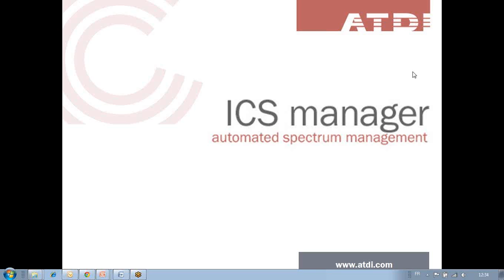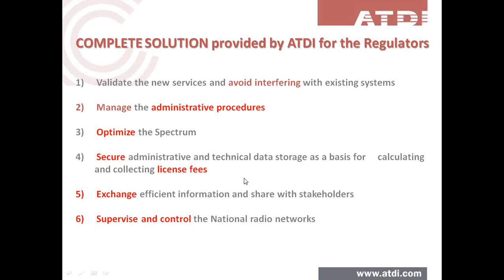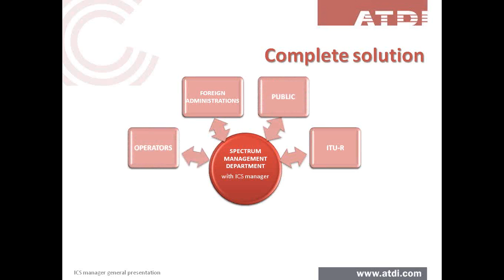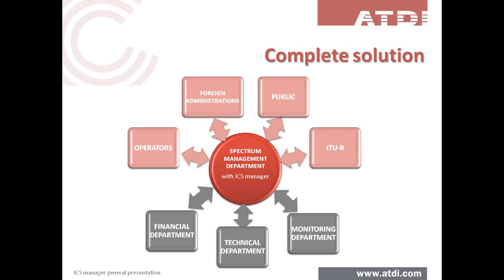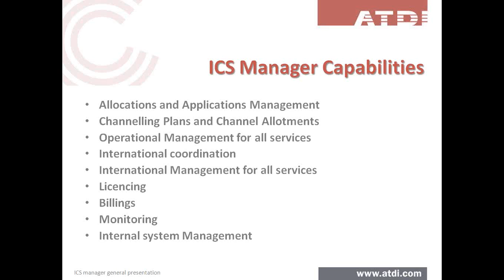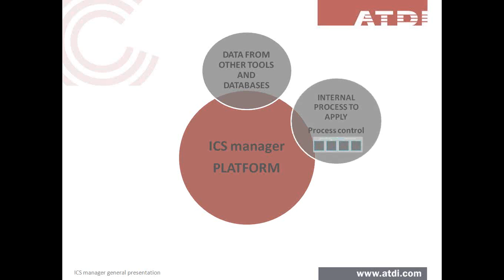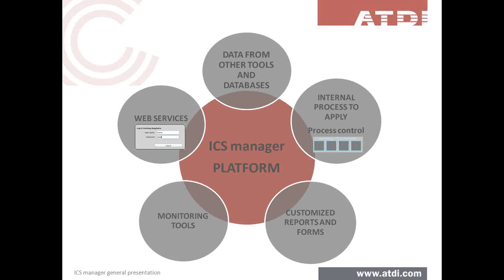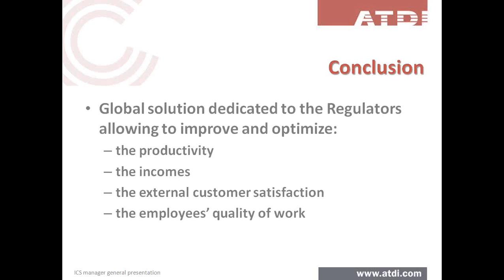ICS manager: automated spectrum management solution from ATDI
This video is a general overview of ATDI's automated spectrum management platform ICS manager. ICS manager enables the streamlining of a regulator's processes such as: issuing of licenses, managing the spectrum, calculating potential interference, invoicing, international coordination, notification, monitoring spectrum usage, enforcing compliance and many more.
With its all-in-one radio planning solution (ICS telecom), ATDI allows regulators perform RF simulations and take into account co-existence issues across technology boundaries, all in the same environment.